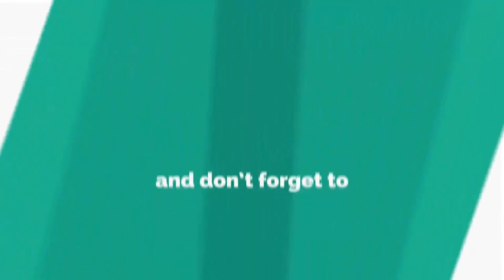Kerala Company Jobs- Freshers&Experience- +2/,Any Degree/AnyPG/BTech/BCA/MCA/BCOM/MCOM/BA/MBA/BBA